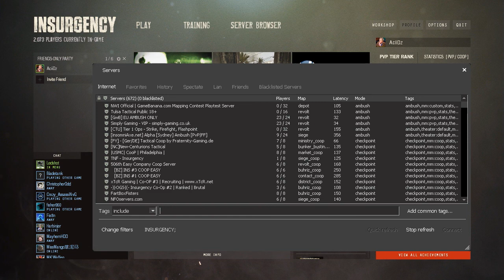Let's Play Insurgency Episode 56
So realistic.

About:

The game is primarily a team-based, multiplayer online shooter focused on tactical, objective-based gameplay. The player can join one of two teams, the US Marines, or their adversaries, the Insurgents. Teams are structured around two squads, for a total of 16 maximum players per team. Within this team structure are limited player classes, such as the Rifleman, Support Gunner, Engineer, or Marksman.

The game has a pseudo-realistic portrayal of the weaponry used. There is no on-screen crosshair and the players must use the iron sights of the game's weapon model to accurately aim the weapon. Shooting "from the hip" is still possible; however, the free-aim system makes this difficult. Weapons are also deadly, with most rifles capable of taking out players with one or two shots to the torso. According to their class, players can also use fragmentation grenades, smoke grenades, and RPGs.